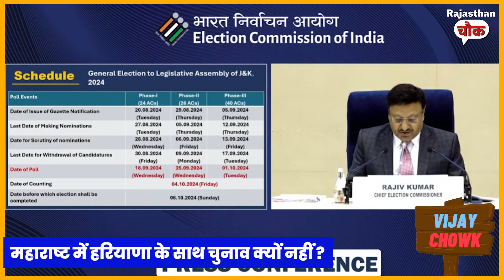Maharashtra में चुनाव से क्यों डर गई BJP ? || Vijay Vidrohi || Election Commission of India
Your Daily Dose of News and Insights.

Welcome to  India's first Hindi OTT News Group 'The Chowk', your one-stop destination for the latest news and insights from India and around the world. Our team of experienced journalists and experts cover a wide range of topics, from politics and business to health and technology, to keep you informed and engaged.

Segments:
Rajasthan Chowk: Get the breaking news and analysis of the day, including politics, international affairs, and more.